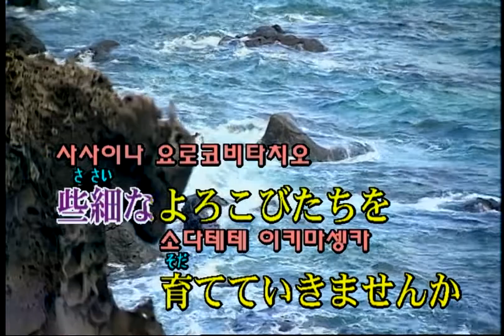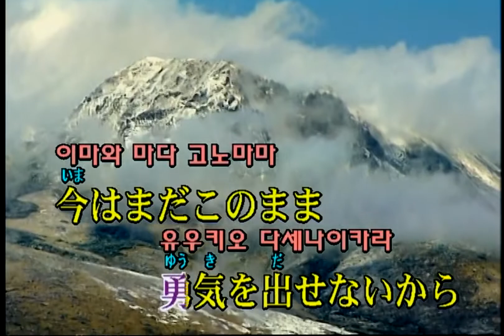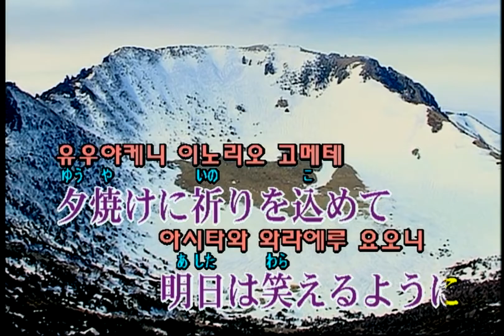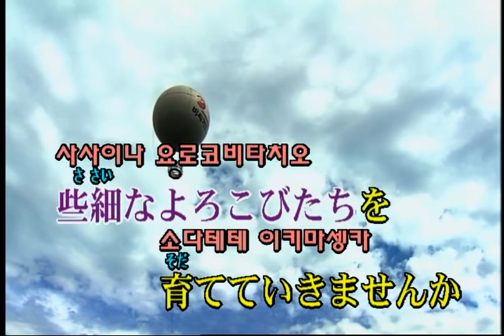サイダーガール - シンデレラ (사이다걸 - 신데렐라) (KY 44743) 노래방 カラオケ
サイダーガール - シンデレラ (사이다걸 - 신데렐라)